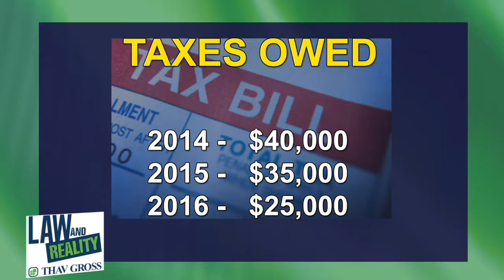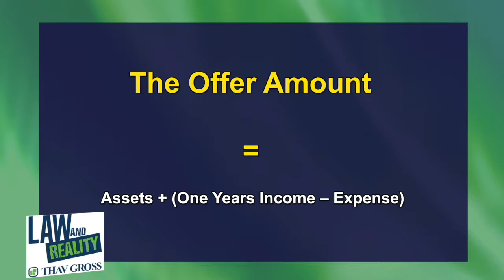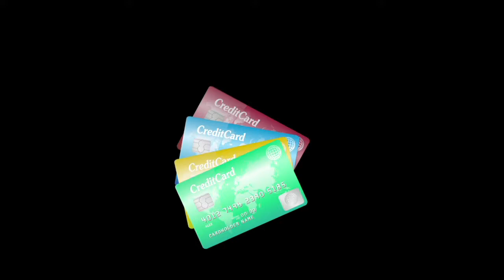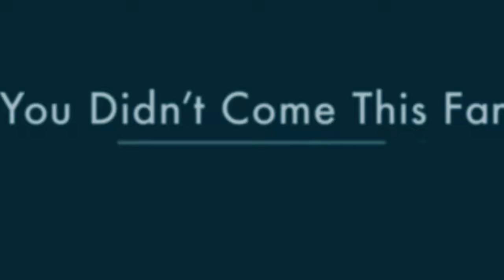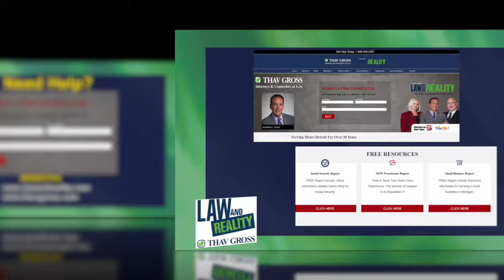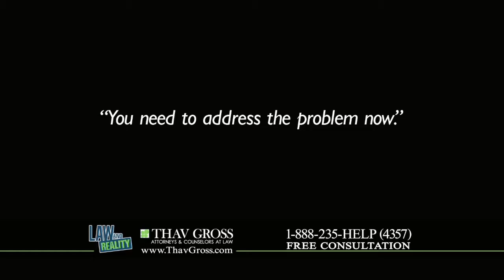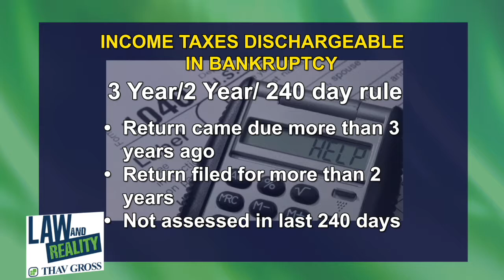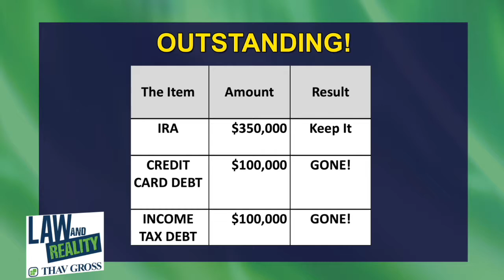Law and Reality Full Episode: "Tax Problems - Sometimes Chapter 7 or 13 is the Best Solution"